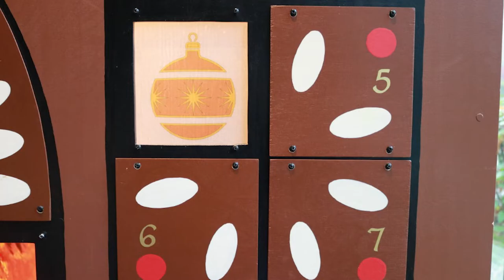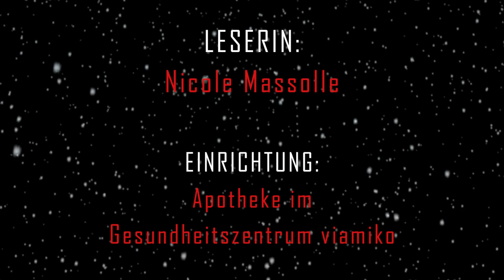Obervielander Adventskalender am 04.12.2021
Spannende Geschichten von Akteuren aus dem Stadtteil und umzu